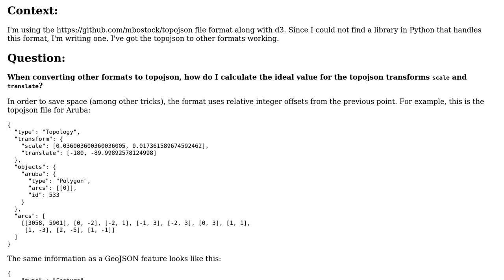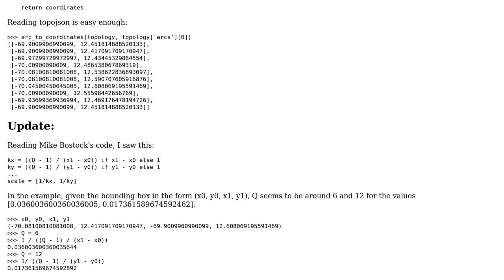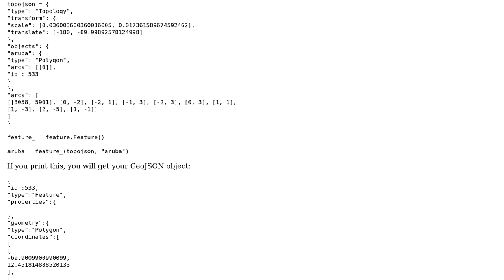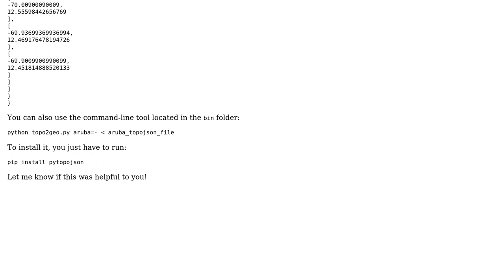GIS: TopoJSON: how to calculate scale and translate? (2 Solutions!!)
GIS: TopoJSON: how to calculate scale and translate?

With thanks & praise to God, and with thanks to the many people who have made this project possible! | Content (except music & images) licensed under CC BY-SA | Music | Images & others | With thanks to user Paulo Scardine user Mapperz user fferrin and the Stack Exchange Network Trademarks are property of their respective owners. You are responsible for your own actions.